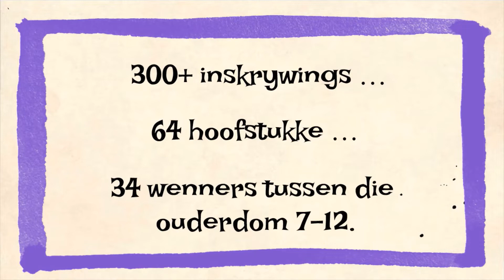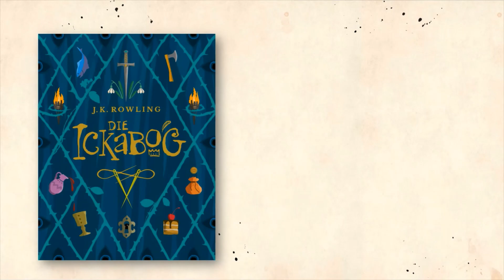Die Ickabog wen-illustrasies 01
Die koninkryk van Kornukopië was eens op ’n tyd die gelukkigste in die
wêreld.
Alles was perfek – behalwe vir die mistige Moerasland in die noorde wat,
volgens legende, die tuiste van die monsteragtige Ickabog was. Mense met
gesonde verstand weet dat die Ickabog net ’n mite is, ’n bangmaakstorie vir
kinders. Maar soms neem so ’n storie ’n lewe van sy eie aan.

Kan ’n mite veroorsaak dat ’n geliefde koning sy titel kwyt raak? Kan ’n mite
’n eens gelukkige land op sy knieë bring? Kan ’n mite twee brawe kinders op
’n avontuur stuur waarvoor hulle nie gevra het nie en wat hulle nooit sou kon
verwag nie?

Die Ickabog is vertaal deur Kobus Geldenhuys. Die illustrasies is geteken deur Suid-Afrikaanse kinders. Ons wys vir julle die wen-illustrasies!

Musiek: Pirate Dance deur David Fesliyan